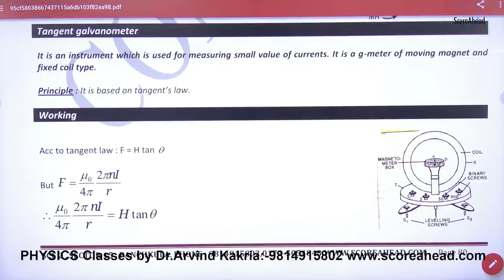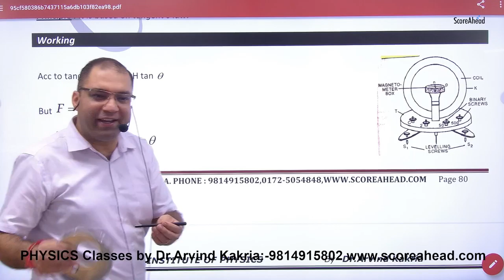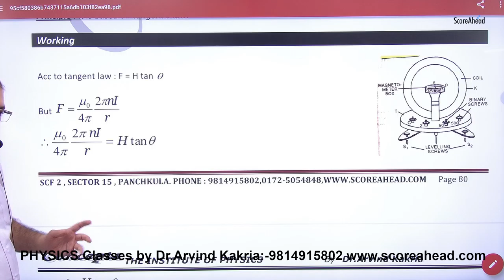Tangent G Meter